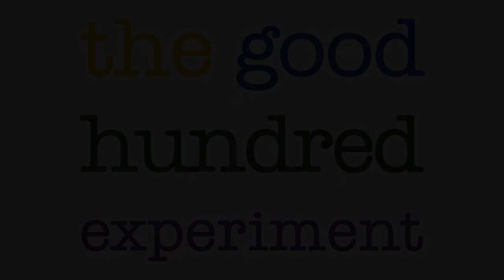Lindsey Locke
Lindsey Locke is doing some good stuff. With the help of The Alberta Real Estate Foundation, she came to The Good 100 Experiment to talk about it with other local do-gooders.